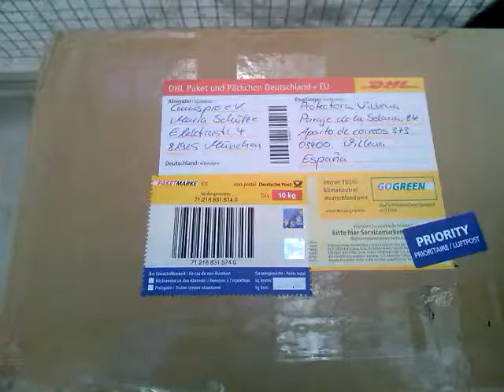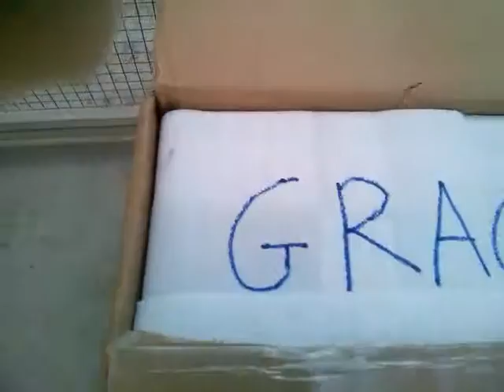Donación Canispro (para los gatos de Protectora Villena)